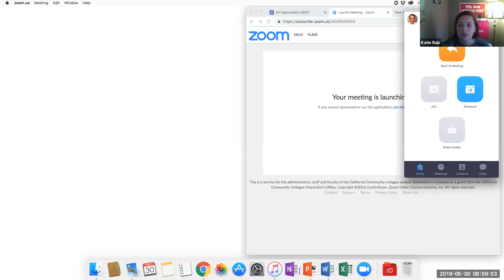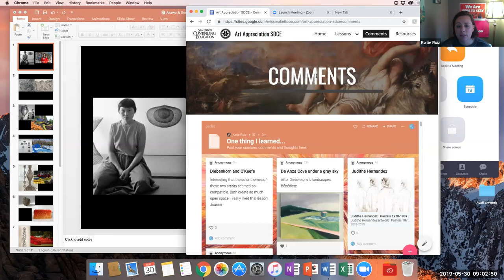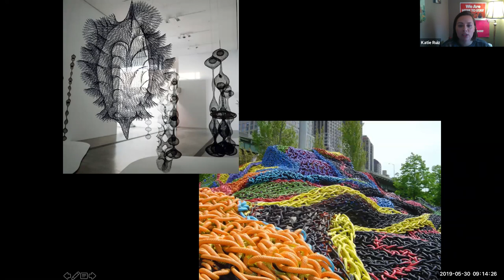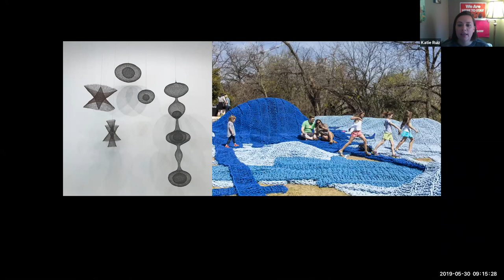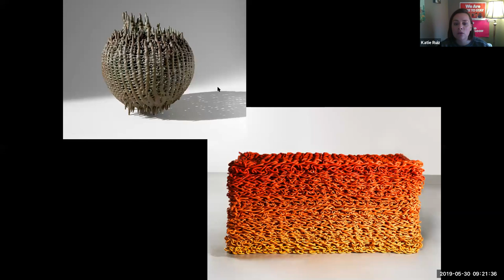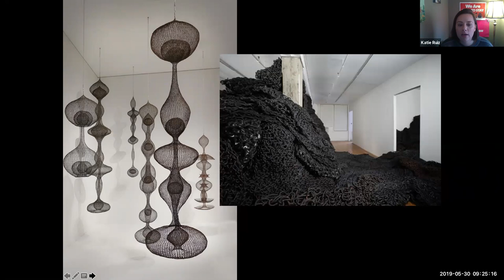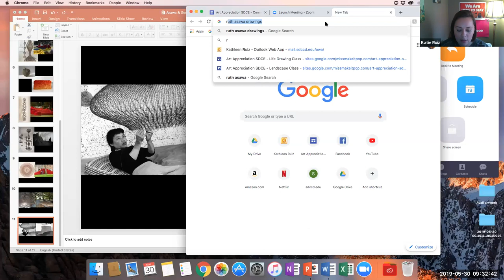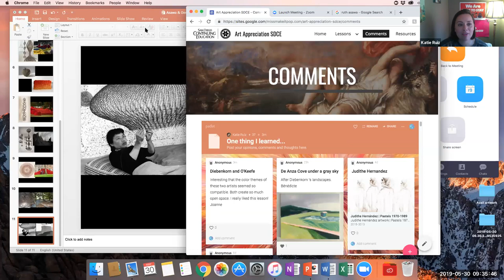Ruth Asawa &Orly Genger